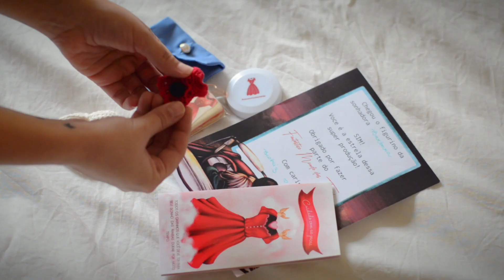ANOS 60, ANOS 50, MEDIEVAL - Looks Vintage Sonho das Marias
Montei 3 looks vintage com vestidos da Sonho da Marias! um inspirado no medieval de Outlander, um anos 50 chic e outro bem característico dos anos 60.